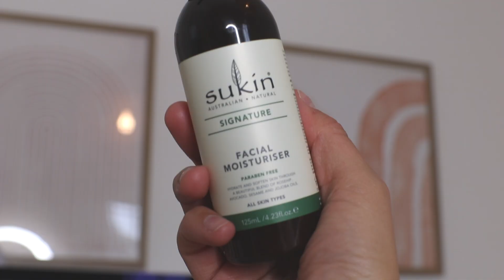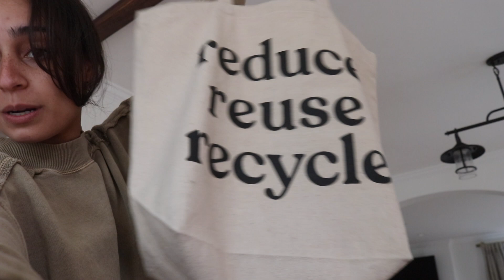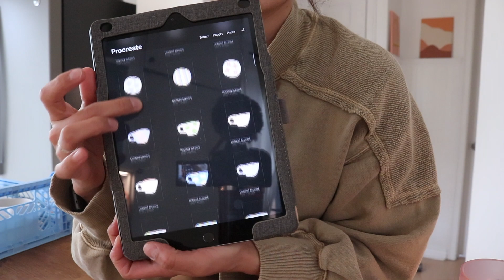Current Favorites + A day of making Ceramics. Vlog Seven.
Vlog Seven. Enjoy ✌🏼

This video is in collaboration with Dossier perfumes!

(I think is one is going to be a really good one!)

SHARE WITH FRIENDS!
FOLLOW ON IG @shopirisindi + @iris.tasha

Music
All songs where licensed by epidemic soundcloud

Feeling is all gone- Chase McBride

Pool Party- Dylan Sitts